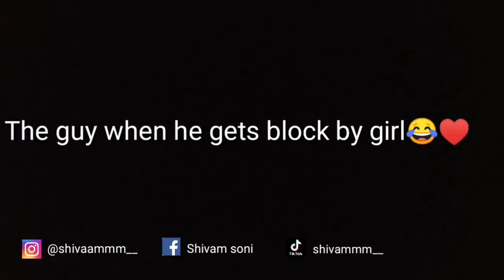Backbencher's during online lectures 🤭🙄 | Comedy Video | Shivam Soni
Backbenchers during online lecture is just a comedy video ... my only intenstion is to make laugh u guy's (I hope u will like the video) plzz do like share nd subscribe ♥️.